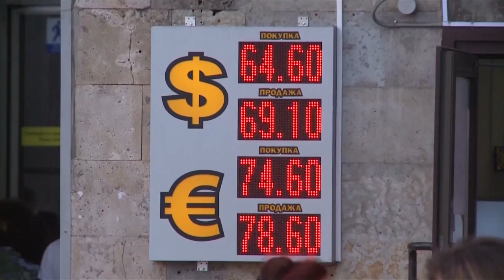Coming soon... Turkey-U.S: Latest Developments - JS 351 trailer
There were actually shots as well as verbal ones which were fired over the last several days in Ankara and Washington. And while the shooting at the American embassy in the Turkish capital, seemed to be an isolated incident, Presidents Trump and Erdogan have escalated the intensity of mutual attacks.
To provide you with a status report on the latest developments on Turkish-U.S. relations, I'm join here in the studio by;
1. Dr. Hay Eitan Cohen Yanarocak: research fellow at the Moshe Dayan Center
2. Dr. Ely Carmon Senior Research Scholar at The International Institute for Counter-Terrorism (ICT)
3. Miss Paula Slier, Middle East Bureau Chief of Russia Today

TV7 Analyst: Mr. Amir Oren